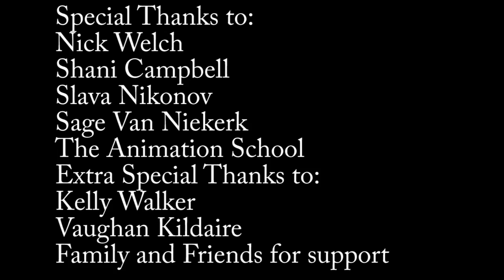Jason Maitland Demo Reel